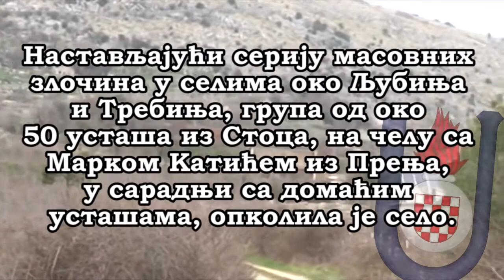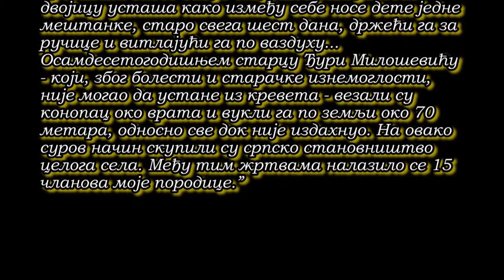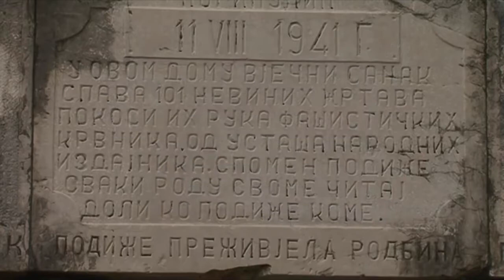Геноцидни злочин- Чаваш 1941.